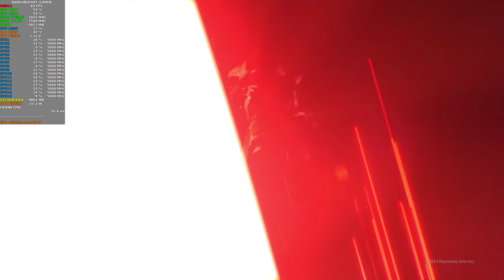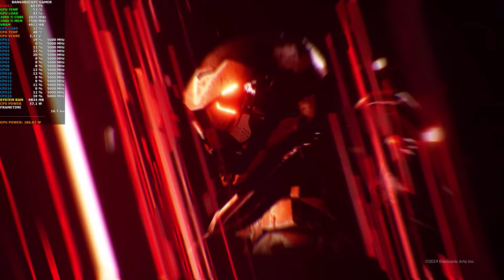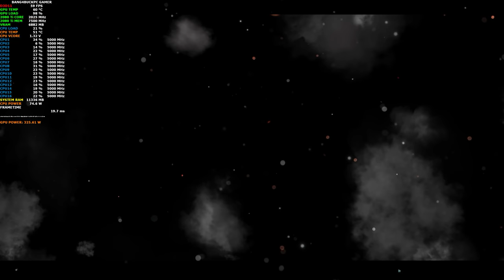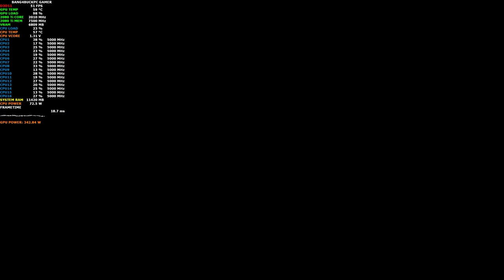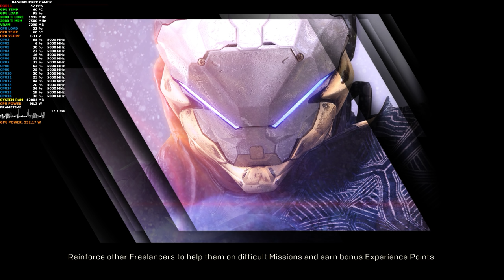Anthem Demo PC Live Stream 4K | RTX 2080 Ti | i9 9900K 5GHz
Check out some Anthem Demo gameplay and performance all at glorious 4K in this live stream

PC Hardware

Overclockers UK is the number one online gaming computer hardware and system etailer, providing the highest quality parts, full gaming systems and service to gamers for a better experience.To shop at Overclockers UK

Full Specification

Intel i9 9900K overclocked to 5Ghz No Delid
Custom Waterloop
EK CoolStream XE360 Radiator
Swiftech Apogee XT CPU water block
XSPC Dual 5.25" Drive Bay Reservoir V2 with Single D5 Vario Pump
NVIDIA Palit Gaming Pro OC RTX 2080 Ti Hybrid Modded
NZXT Kraken G10 Bracket + Kraken X41 AIO 140mm
NVIDIA GeForce 417.71 Driver
32GB of Corsair Red LED Vengeance 3200Mhz DDR4
ScanDisk SSD Plus 480GB
Philips 436M6VBPAB Momentum 4K HDR monitor